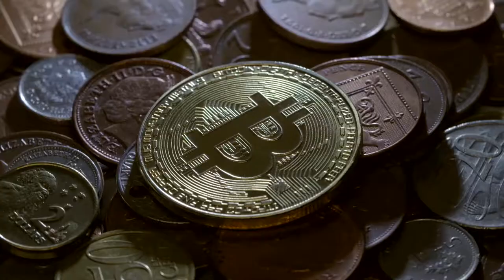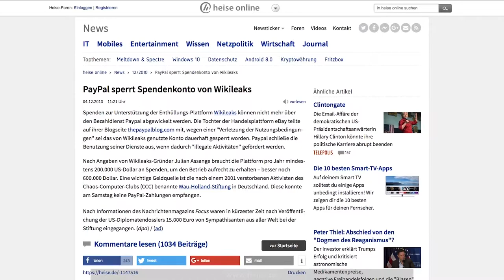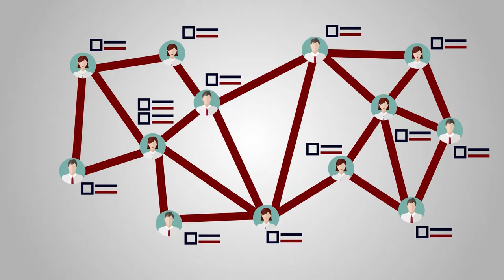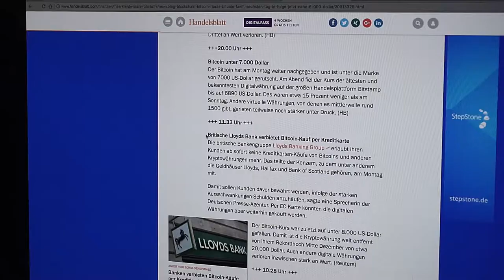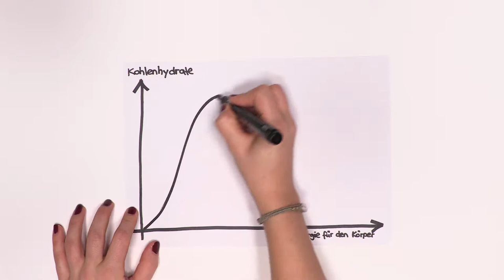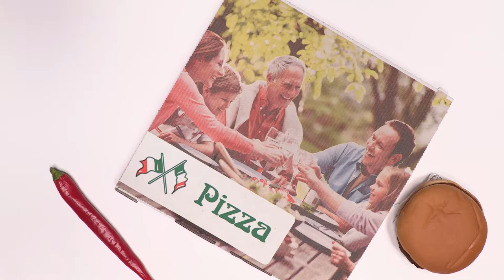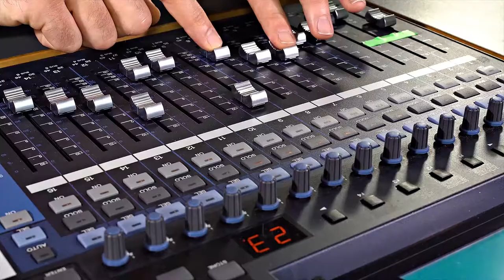[ EASY-SCREEN ] goodtoknow | 04-2018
Der [ EASY-SCREEN ] vermittelt und fördert Wissen, kompakt und verständlich mit Text, Bild und Ton. Denn mit den richtigen Kenntnissen wird vieles einfach "easy".

moderation: Julia Huber, GLFtv Furtwangen
redaktion: Horst Hildbrand, HD Campus TV

Blockchain - Bitcoin & Co. ( 2:56 Min.)

Sogenannte Kryptowährungen wie Bitcoin oder Ether sind digitale Zahlungsmittel, die im Internet getauscht werden können. Statt die Vermittlungsdienste einer Bank in Anspruch zu nehmen, wird auf die Blockchain Technologie gesetzt. Sie gewährleistet, dass Buchungen sicher und zuverlässig erfolgen. Wie das genau funktioniert, erfährst du von GLFtv Furtwangen.

Welche Ernährung hilft beim Lernen?[ 1:55 Min. ]

Welcher Studierende kennt es nicht: Kaum sitzt man vor den Lernsachen, hat man auch schon Hunger. Ein Schokoriegel und eine Banane liegen zum Greifen nah neben dem Bücherstapel. Doch welches von beidem ist besser für unser Lernvermögen? Im Stop-Motion-Film zeigt uniTV Freiburg, auf welche Lebensmittel ihr während der Lernphase verzichten solltet. Und welche in dieser stressigen Zeit besonders gut sind.

Kamera Tutorial 5-Shot Coverage [ 4:38 Min. ]

So bekommst du starke Bilder für dein Video. Die 5-Shot Coverage ist eine Arbeitstechnik, mit der du Videosequenzen strategisch planst und drehst. Du stellst damit sicher, dass im Schnitt alle nötigen Bilder für ein visuell ansprechendes Videos vorhanden sind, und du so deine Story erzählen kannst. Julia von GLFtv Furtwagen zeigt dir im Tutorial, wie das funktioniert.